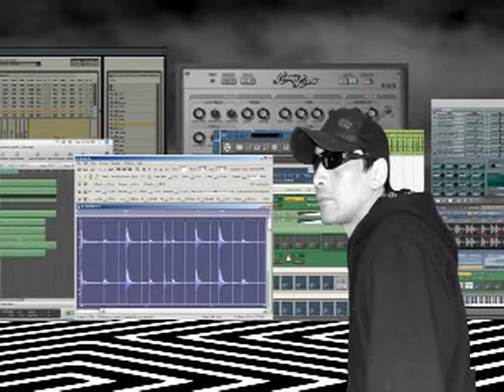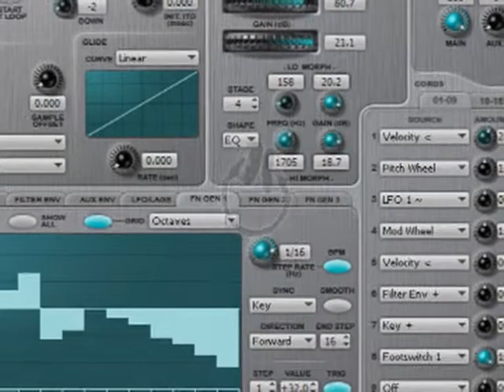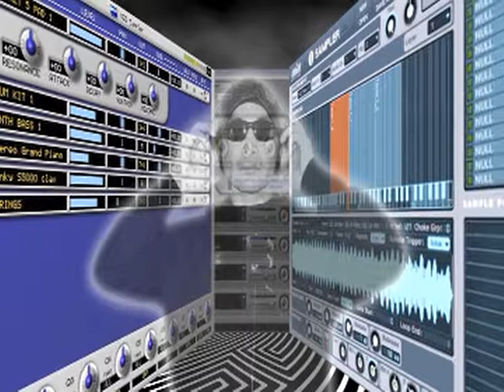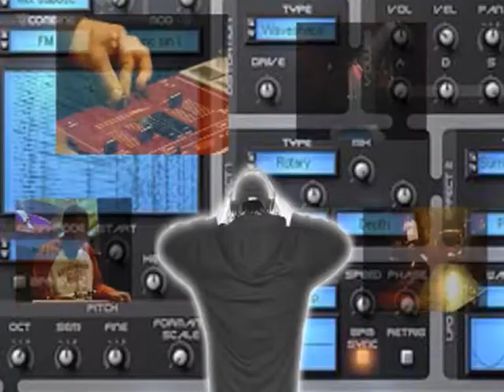POLAR: "El Derecho de Samplear"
Tema compuesto e interpretado por Héctor Aguilar, incluido en el disco "Alpha State" (Eolo - 001 Records, 2010). Animaciones y edición de video: Rafael Cheuquelaf. Una producción EOLO - 001 RECORDS, 2010.